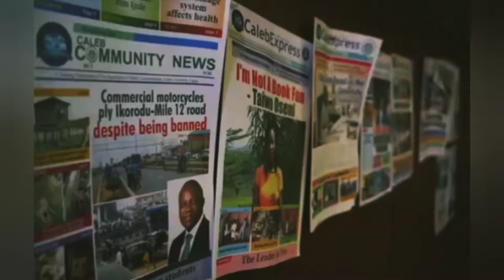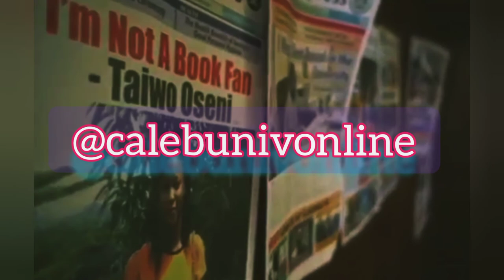Caleb University ad Created by Ademuyiwa James Oyebanji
Created by Ademuyiwa James Oyebanji